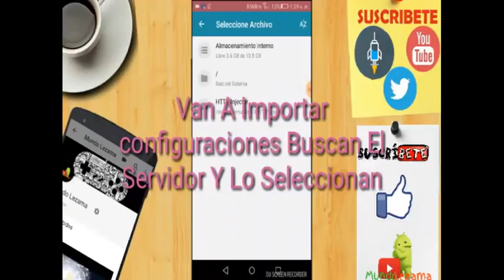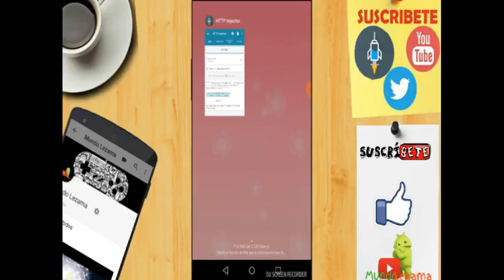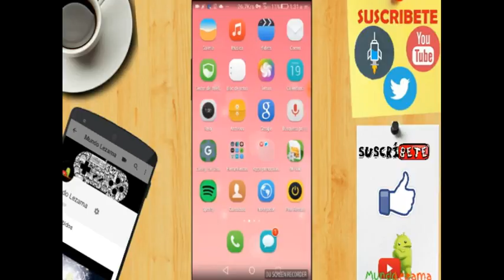Nuevo Server Súper Rápido Para Http Injector #8 (TodasLasCompañias) Root/NoRoot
(Sigueme Regale Server Privados)

      •°•°•°•°•°•°•° Server•°•°•°•°•°•°•°•

•°•°•°•°•°•°•° Server Para Root•°•°•°•°•°•°•°•